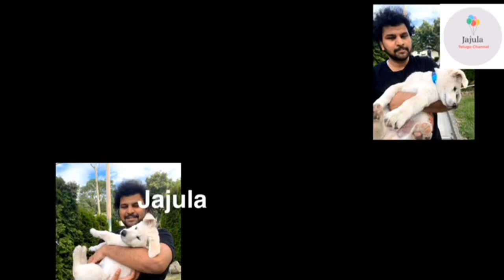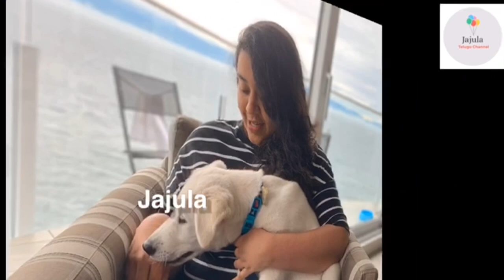PRANAY - AKHILA UNSEEN PHOTOS || BEFORE PRANAY DEATH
Hi Friends, In this video I have shared - PRANAY - AKHILA UNSEEN PHOTOS